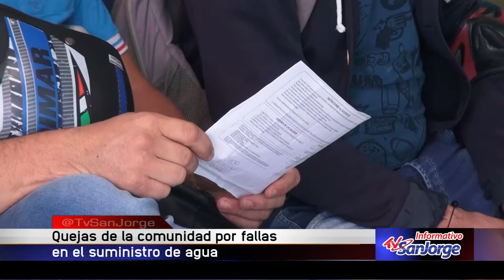Quejas de la comunidad por fallas en el suministro de agua